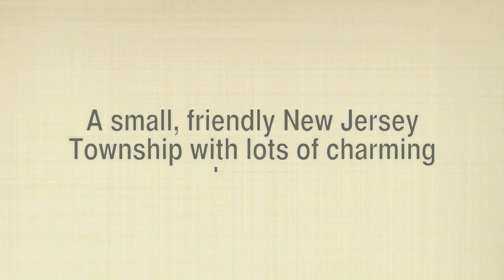Scotch Plains, NJ by Gina Suriano Barber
Highlights of Scotch Plains, NJ